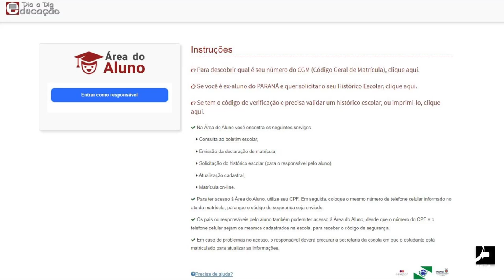Começou o período de matrículas e rematrículas na Rede Estadual de Ensino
Educação: O prazo encerra no dia 10 de novembro.